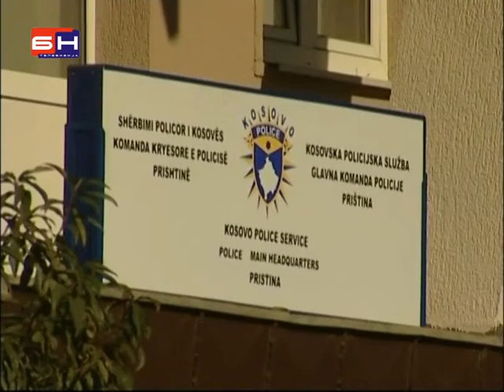Preispitati ucesce srba u kosovskoj vlasti